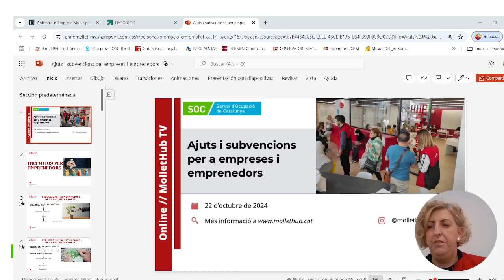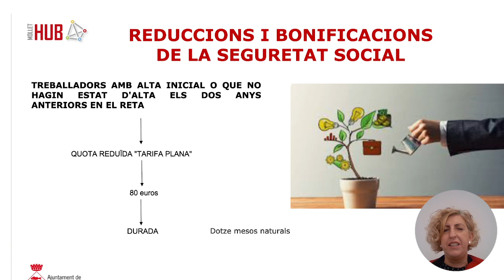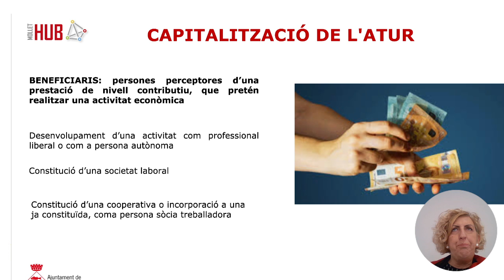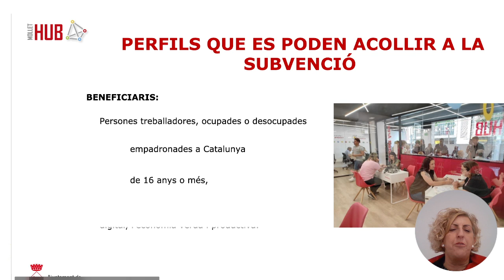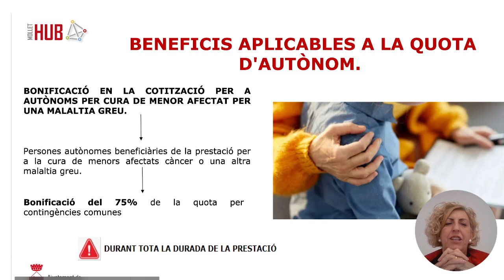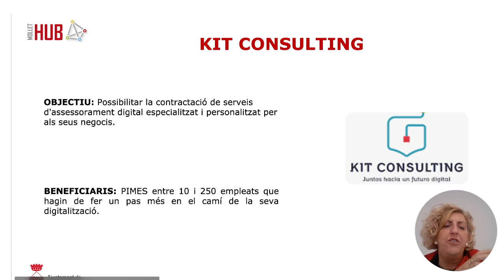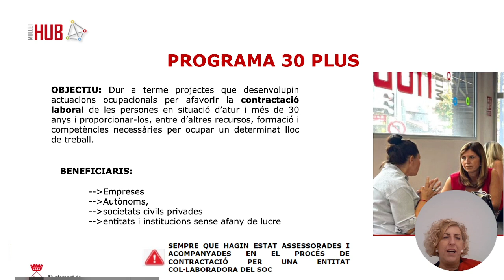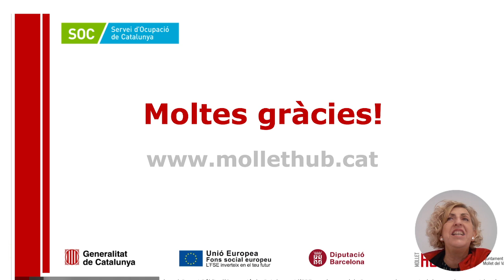Ajuts i subvencions per empreses i emprenedors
Per potenciar la creació d'empreses, les administracions sólen crear diferents eines per incentivar la creació d'aquestes empreses.

Aquesta formació ens informa dels ajuts i subvencions que hi ha a nivell estatal, de la comunitat Autònoma i de l'ajuntament de Mollet del Vallès.